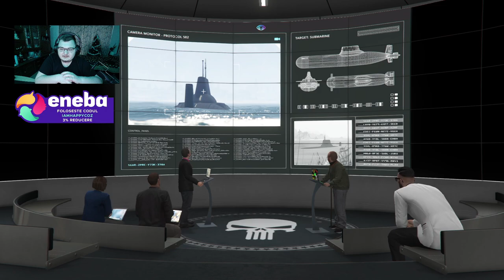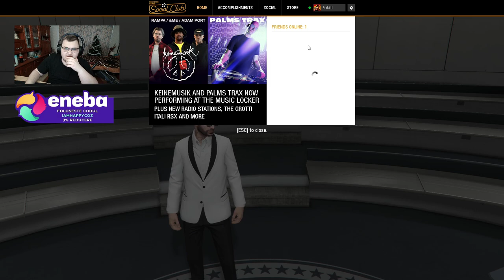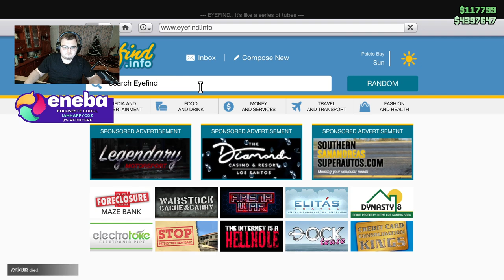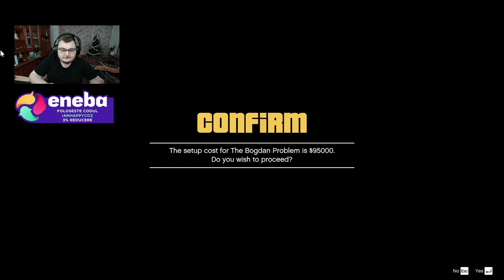Gta V Online - Prima missiune a lu ....... - AVENGER Mission!!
╔►Sa nu uiti ca ai 3% REDUCERE daca scrii cand vei cumpara ceva de pe site: IAMHAPPYCOZ
╔►Daca doresti niste puncte discount la cumpararea de GTA V sau alte jocuri si niste puncte intra pe acest
╔►Daca intri pe acest site ai 1 Euro de la mine cadou pentru tine: GET 1 EUR ENEBA BONUS!

🤞 ╔► Acest live/episod nu este dedicat copiilor!! 🤞
Acest live/episod nu este dedicat copiilor deoarece contine cuvinte obscene!!

👉 ╔►Salutare!! 👈